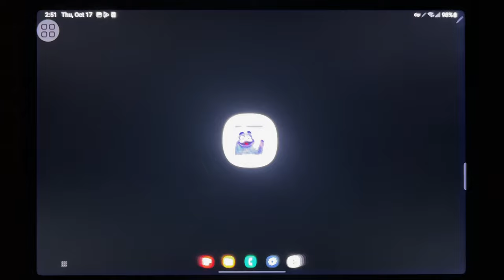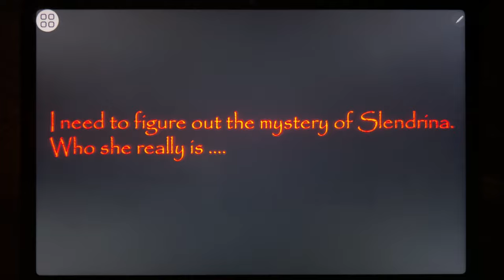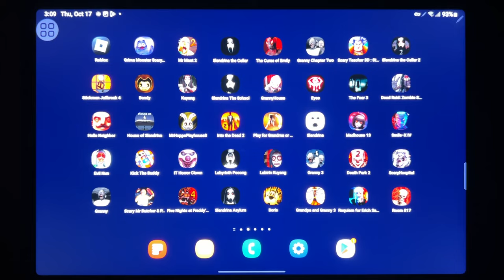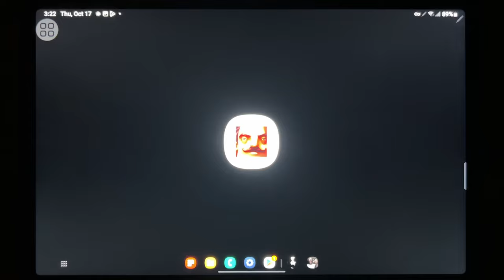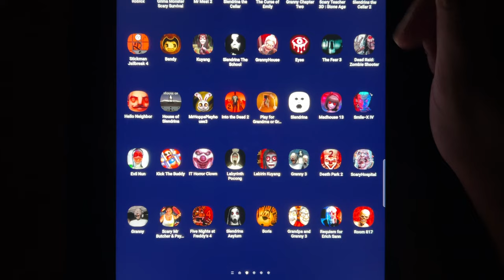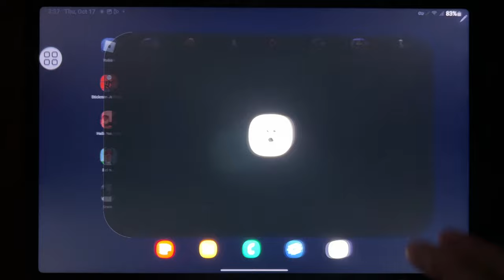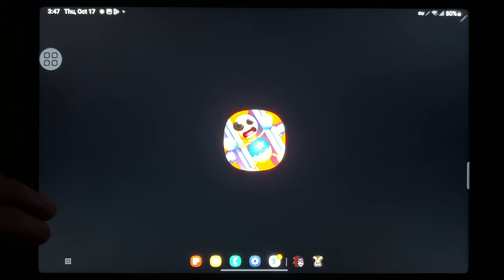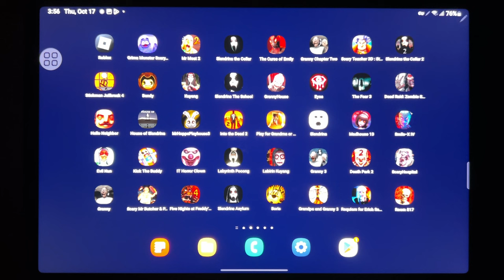Games: Roblox, Grimace Monster, Mr Meat 2, Slendrina The Cellar, Granny 2, Scary Teacher 3D...